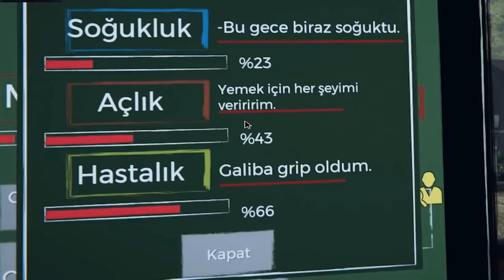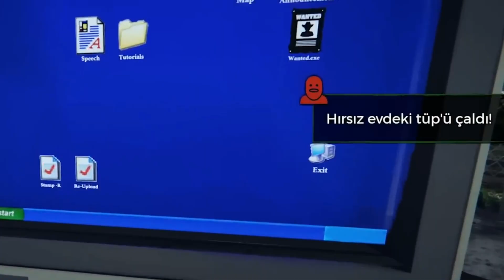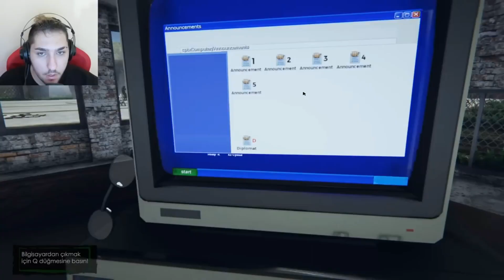borderofficer 3.bölüm komik anlar